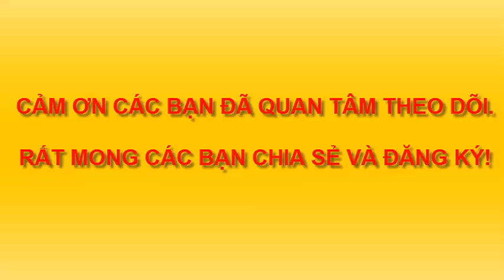XUÂN GIÁP THÌN VẼ RỒNG, VẼ RỒNG NĂM 2024. VẼ CON RỒNG ĐEN TRẮNG. DRAWING DRAGON